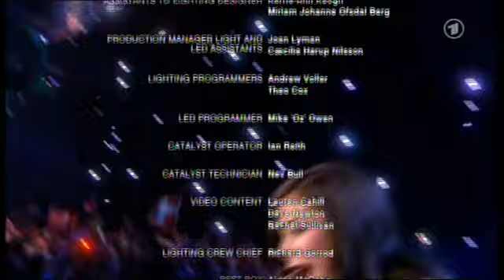LENA - "Satellite" (GERMANY) - WINNER Eurovision Song Contest, 2010 - LENA GETS THE TROPHY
WINNER Eurovision Song Contest 2010 in Oslo - LENA with "Satellite" (for GERMANY) Lena gets the trophy and sings again her winning song